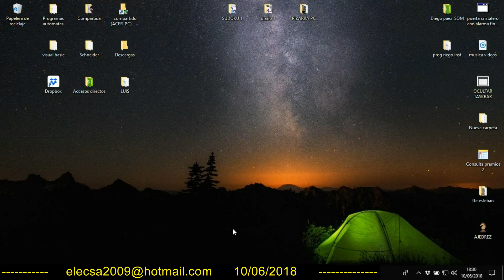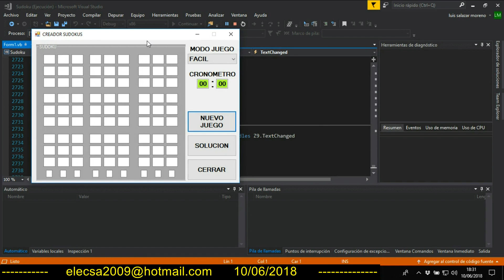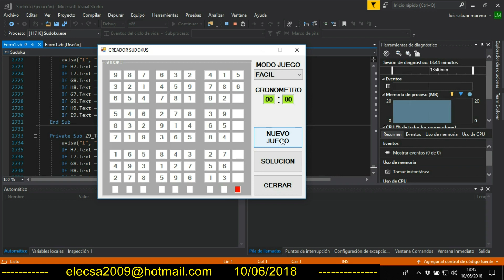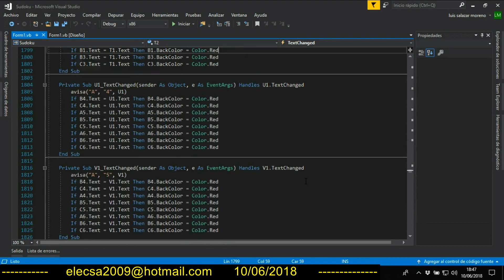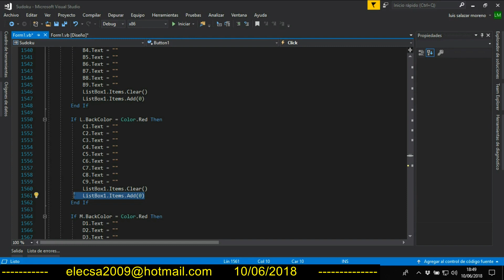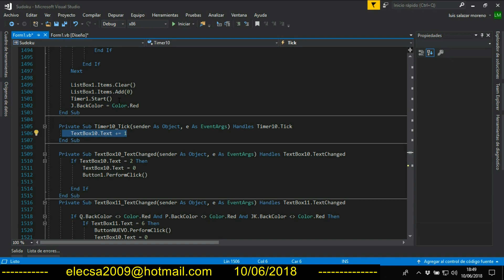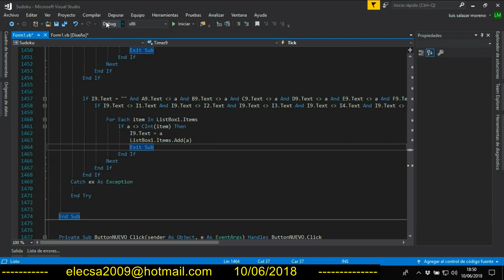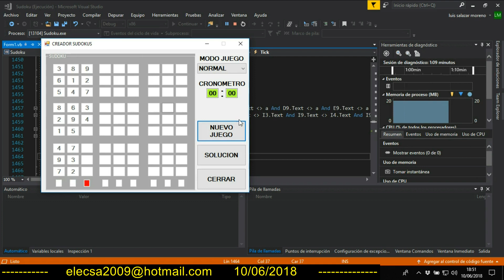Parte 4 y ultima del sudoku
App terminada para crear sudokus en visual basic,espero les sea interesante.